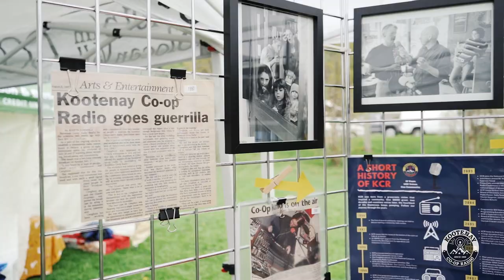Kootenay Co-op Radio's Block Party 2022 - Lions Park in Nelson, BC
The KCR Block Party was a huge success! On Saturday, May 28th, around one THOUSAND people stopped by, all ready to reunite, celebrate, and rock around the block. If you weren’t out dancing to the magnificent music or exploring the collection of various booths, you were having a blast on the bouncy castle or lining up to try some of the fantastic food offered by lovely local vendors.

Thanks to everyone who came out and supported Kootenay Co-op Radio and the station.

A special round of applause for all the marvelous musicians who came out on Saturday:
Jazz band LVJ5, Blues trio Hurrie Brown & Walker, Latin musical band The Latin Lovers, …And hybrid electronic group Chimp It! Plus a beautiful dance performance with Fabiola from Orange Bridge Dance.

And a super big thank you to the fabulous food vendors: Simply Siam, Holy Crêpes, and Gina’s Gelato! You really kept the crowds coming!

Of course none of this would have been possible without our spectacular sponsors: Louis Fortier Design, Kootenay Coop Grocery Store, Popov Leather, The Blindman, Inland Allcare, Oso Negro, and the Nelson Lions Club. Thanks a million!

A huge thanks to all 35 KCR volunteers who came to the event. AND thanks again to anybody who stopped by the Block Party on Saturday! We hope you had a total blast.

The Block Party wrapped up the KCR Live! music series, a program which featured over 60 artists over 24 shows! The event also kicked off KCR’s vital annual membership drive. Your memberships and support help us tremendously!